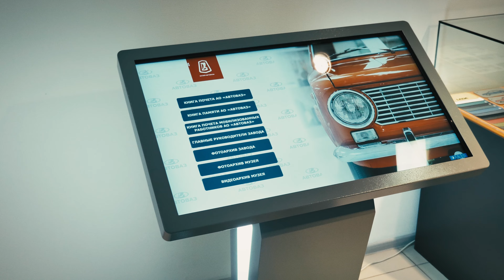Интерактивный стол для музея завода «АвтоВАЗ». Сотни страниц истории отечественного автопрома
В этом видео мы расскажем об уникальном проекте, который мы реализовали для заводского музея «АвтоВАЗ» в Тольятти. Музей «АвтоВАЗ» - это место, где собрана обширная коллекция исторических автомобилей, двигателей, а также отражена история завода. Мы помогли им внедрить новейшие технологии, создав интерактивные столы, которые делают посещение музея более увлекательным и познавательным.

Мы установили интерактивные столы Sever 43, которые оснащены программным обеспечением Kiosk Info, включающим 100 страниц контента. Сенсорные экраны этих столов подстраиваются под освещение в помещении для комфортного восприятия информации.

Представители музея высоко оценили оперативность нашей команды, проявленную в быстром производстве проекта, доставке и настройке программного обеспечения для создания контента о музее. В итоге, наше оборудование помогло музею «АвтоВАЗ» проводить более интересные и познавательные экскурсии, привлекая больше посетителей. Мы продолжаем поддерживать связь с нашим клиентом и консультируем их по вопросам касаемо оборудования при необходимости.

Посетите страницу кейса на нашем сайте и узнайте все подробности о создании этого уникального проекта